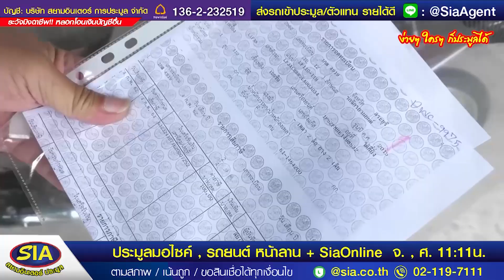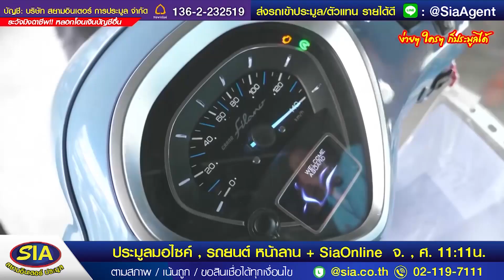อู้หู๊วววววว มอไซค์มือ 2 ประมูลตั้ง 30คัน